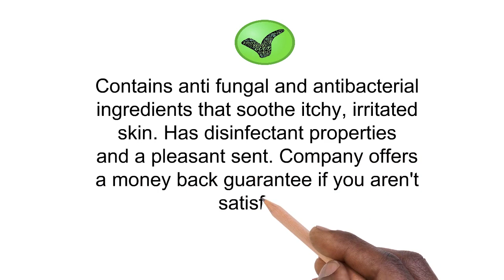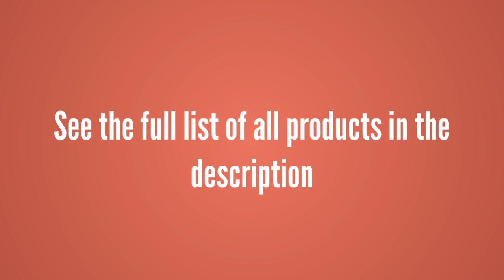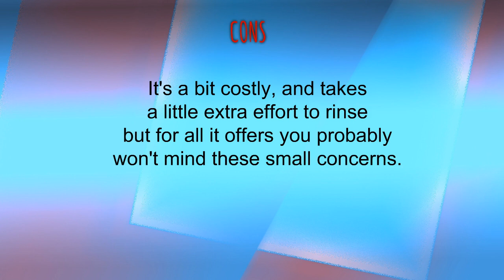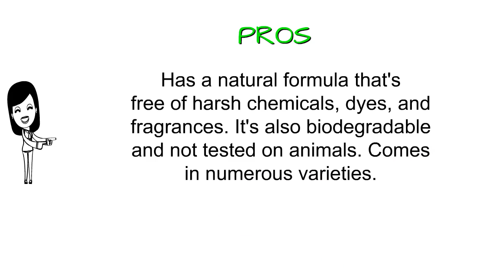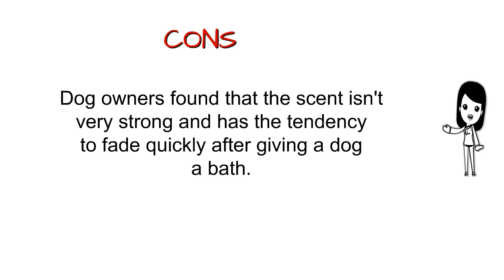Top Dog Shampoos To Purchase 2019 - Dog Shampoos Reviews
3. Medicated Dog Shampoo: Antifungal, Antibacterial Dog Shampoo – Lather Then Rinse To Soothe Irritation and Strengthen Coat – Pet Shampoo Also Works On Cats and Horses – Best Dog Shampoo For Your Buck
2. PET CARE Sciences Dog Shampoo - 96% Plant Content Naturally Derived Coconut Oil, Oatmeal, Aloe & Palm. 5 in 1 Cleaner, Conditioner, Detangler, Deodorizer and Moisturizer. Sensitive. Made in USA. 16OZ
1. Earthbath All Natural Pet Shampoo